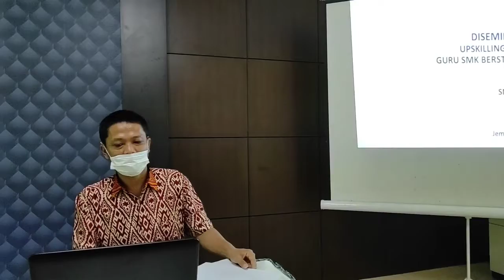Desiminasi Bung Alex